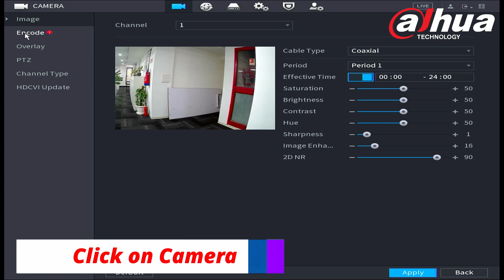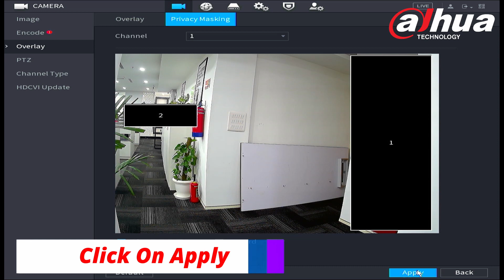How to Activate Privacy Masking in HAC Camera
Dahua India❤

Showcasing another tutorial video on how to set up ‘Privacy Masking’ in HAC Camera.